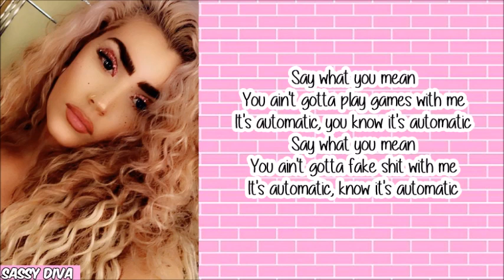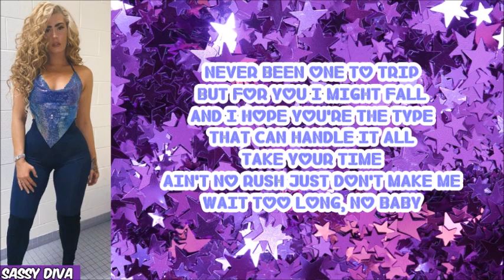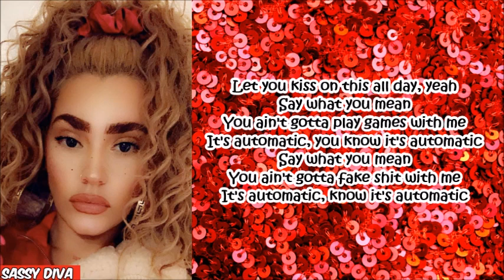The Bonfyre - Automatic (Lyrics)